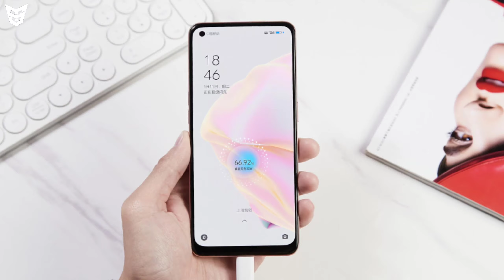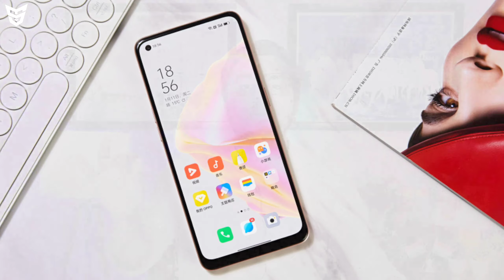Oppo F21 Pro Or Oppo Reno 7 4G Launched | Official Specifications | Indian Price And Launch Date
Dosto Ye Video Main Maine Aapko Oppo Ke Naye Smartphone Oppo F21 Pro Ke Bare Main Bataya Hai Ki Iss Smartphone Ka Kya Price Hai.Iss Smartphone Ke Kya Specifications Hai.Iss Smartphone Ka Kya Price Hain.Aapko Iss Smartphone Ke Liye Wait Karna Chahiye Ya Nahi.Our Bhi Bohot Kuch Bataya Hai.To Dosto Mujhe Umeed Hai Ki Aapko Ye Video Pasand Aaya Hoga.

🟢 Timestamps
Jai Hind Jai Bharat 🇮🇳
0:00 Oppo F21 Pro Display Informations
1:22 Oppo F21 Pro Cameras Details
2:12 Oppo F21 Pro Main Specifications
2:39 Oppo F21 Pro Performance And Processor
3:22 Oppo F21 Pro Design And Build Quality
4:06 Oppo F21 Pro Price And Availability
4:27 Oppo F21 Pro And Oppo F21 Pro Plus 5G Indian Price And Launch Date
5:34 End Screen Videos!

Oppo F21 Pro Plus | Blackshark 5 Series Launched | Infinix Hot 12i | Vivo X Note | OnePlus 10R Specs

Redmi Note 11S 5G Launched | Indepth Review | Pros And Cons | Specs | Price And Indian Availability

Redmi Note 11S 5G & Redmi 10 5G & Redmi 10A Launched | Vivo X Fold Trailer | Galaxy A73 In India